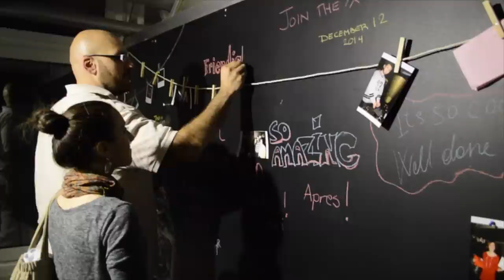HAYP Grand Opening - Event and Pop Up Exhibition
HAYP Pop Up Gallery opened its first Pop Up exhibition, "Frame of Mind: Context & Perspective" on December 12, 2014 on the 4th floor of the Elite Plaza building at 15 Khorenatsi St in Yerevan, Armenia. Here's a quick glimpse of the event and exhibition. Film credits: Kohar Minassian.